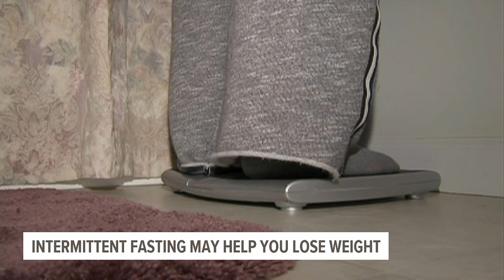A look at 3 health headlines this week | Health Smart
According to researchers at the University of Illinois-Chicago, intermittent fasting, where people eat only at certain times during the day, is a better way to lose weight than counting calories.

Music can heal the soul... but what about physical pain?

The FDA says 26 products that treat dry or irritated eyes could present bacterial infection risks and even lead to partial loss of vision or blindness.

Here's a look at the top three health headlines from the week to keep you Health Smart.